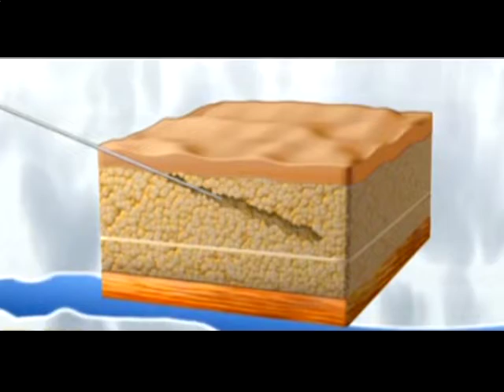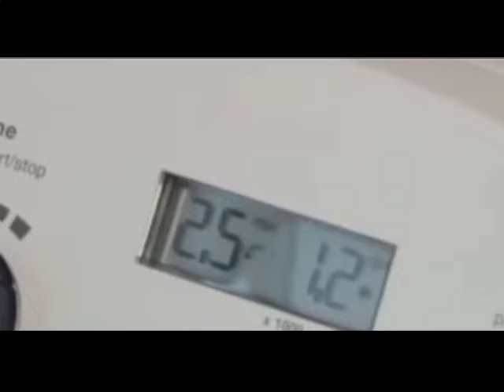Tratamientos recomendados en primavera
Informa Dr. José Luis Tesler - Cirujano Plástico -